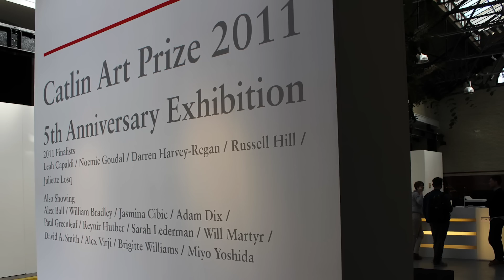Reynir Hutber at the Catlin Art Prize 2011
A short video of 'Waiting to Fall' at the Catlin Art Prize 2011

Waiting to Fall

(infinite) video of site-specific performance

The Catlin Art Prize 2011, The Tramshed, Shoreditch.

'Waiting to Fall' is a site-specific video of myself hanging from one of the Tramshed's vast infra-structure of metal Ibeams. The Tramshed was dissected into a number of cubicles for the exhibition, like an art fair or a call centre. My space was empty (apart from the screen that showed the performance).

When an audience member approached the screen they were directly beneath the space where I had been hanging. I was holding on by the tips of my fingers like Bas Jan Ader, hanging from the fragile branch of a tall tree in his seminal video 'Fall (Organic)', 1971.

Although my actions may have looked dangerous at first glance, on closer inspection the video revealed itself to be a heavily manipulated document. A short clip had been looped so as to extend the expectation of the fall forever and was framed so as to conceal all health and safety precautions .